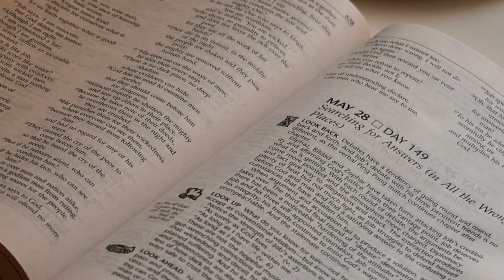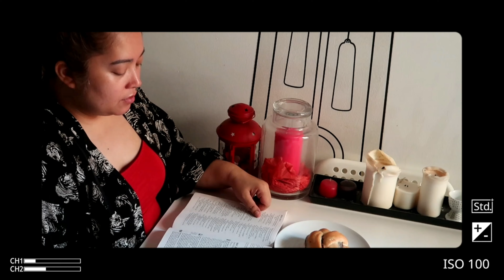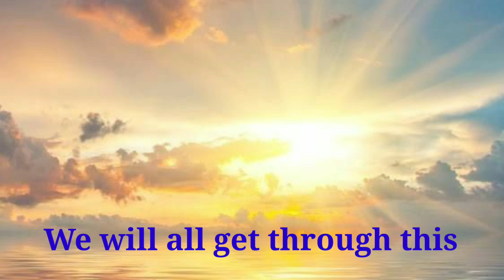Food for my Body and Soul | Good Morning | Day in the life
Food for your Body and Soul. Good morning thought should be thank our  FATHER in heaven and hoping  for better days. Day in the life. We will get through this. May 28, 2020 vlog.